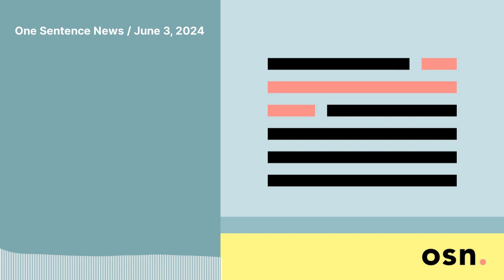One Sentence News / June 3, 2024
Three news stories summarized & contextualized by analytic journalist Colin Wright.

Trump guilty on all counts in hush-money case

Summary: Former President (and current Presidential Candidate) Trump was convicted of all 34 felony counts that he was charged with in a New York case that centered around falsifying business documents to conceal hush-money payments made in 2016, when he was initially running for President.

Context: This is big news in part because this is the first time in US history that a former president has been convicted of a felony, and in part because this is the only case against Trump, out of four total ongoing cases, that is likely to culminate before the November election, and this outcome—depending on who you listen to—will either rally Trump’s supporters to his side, or cause vital independent votes to drift away in favor of Biden, or in favor of simply not voting for anyone, in either case influencing the outcome of that contest in a potentially significant way.

(More on this case and its significance in tomorrow’s Let’s Know Things episode.)

South Africa's ANC facing coalition as election ends decades of dominance

Summary: For the first time since the end of apartheid in the country, South Africa’s African National Congress, or ANC party has not won a majority of the vote, which will force it to build a coalition government with another party or parties.

Context: In 2019, the ANC claimed 57.5% of the vote, and this time around it looks like it’ll have around 40%, so this represents a significant drop in support, and that drop is being attributed, in part, to the party’s seeming inability to rein-in corruption and crime, and keep the lights on, the nation long suffering regular power outages; markets have been responding to this outcome cautiously, as depending on which smaller party or parties the ANC decides to form a government with, South Africa could become more or substantially less business-friendly.

—Reuters

US dismantles 911 S5 botnet used for cyberattacks and arrests admin

Summary: The US Justice Department has announced that it, in collaboration with law enforcement entities from around the world, have taken down what seems to be the world’s biggest botnet, the 911 S5 botnet, and arrested its administrator in Singapore.

Context: This botnet, which was formed by installing malware on victims’ computers, usually via malicious VPN software, allowed its controller to create a network of more than 19 million compromised devices, access to which was sold to clients for all sorts of criminal behaviors including fraud, harassment, bomb threats, and child exploitation; the botnet’s administrator faces a maximum penalty of 65 years in prison if convicted on all counts.

—Bleeping Computer

Though many DTC (direct-to-consumer) businesses have flagged (after a period of relative success in the early 2000s) in recent years, pet supply company Chewy has been consistently killing it, increasing sales to 153-times their 2013 levels in 2023.

—Sherwood News

Value of aid pledged to Eastern European nation, Moldova, to help bolster its energy security and capacity to deal with disinformation efforts that are attempting to keep it from turning further Westward, following Russia’s invasion of Ukraine.

Russia has been supporting local separatists, similar to how they supported such groups in Crimea leading up to their initial incursion into Ukraine in 2014, and there are concerns that Kremlin higher-ups might be eyeballing Moldova as a next-step means of weakening the alliance European nations have been building against Russia’s expansionism.

Trust Click